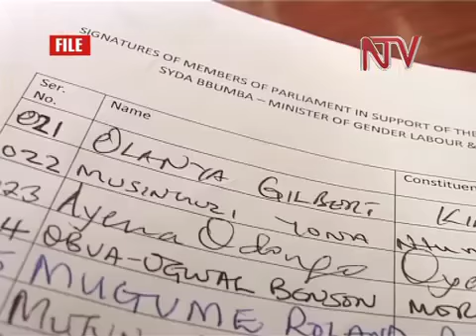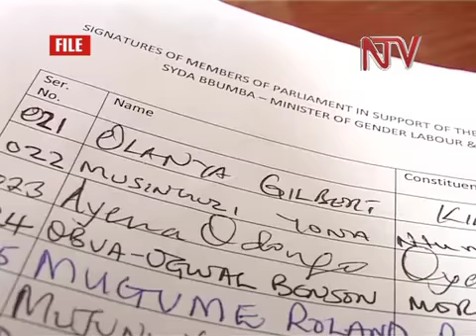NRM Caucus halts Censure proceedings against Ministers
The NRM caucus that has been meeting at the National leadership institute Kyankwanzi has agreed to halt the process of censuring ministers until the public accounts committee produces its findings. Gender affairs Minister Syda Bbumba and Minister in-charge of general duties in the office of the prime minister Prof. Kiddu Makubuya are being accused of authorizing payment of 142 billion shillings to City Tycoon Hassan Basajjabalaba in compensation of loss of business in city markets.